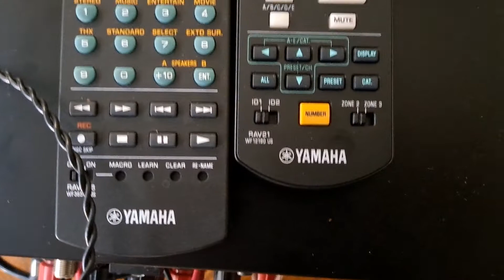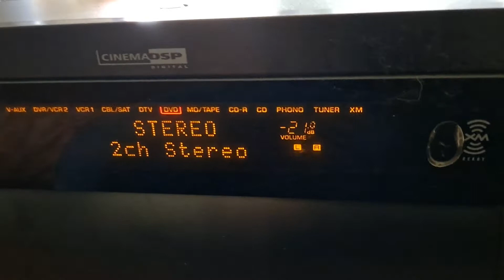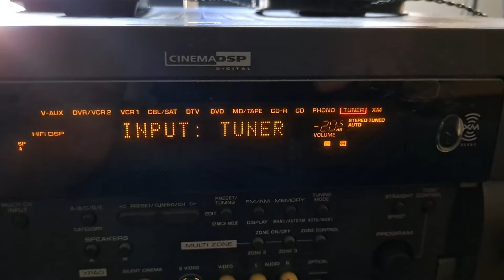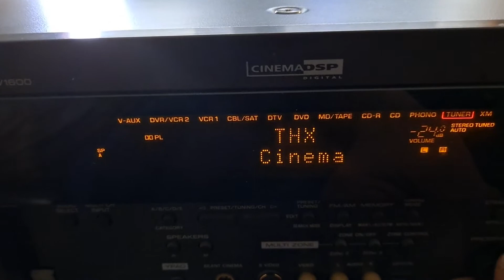yamaha rx-v1600 av receiver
120 watts x 7 into 8 ohms (20-20,000 Hz) at 0.04% THD
Dolby® Digital EX, DTS-ES®, DTS Neo:6, Pro Logic® IIx, and DTS 96/24 processing
THX Select2 certification and THX Surround EX™ processing
HDMI switching (2 in, 1 out)
analog-to-HDMI video conversion
HDMI version 1.1
480i (interlaced) to 480p (progressive) conversion
triple-room/triple-source audio (powered and line-level stereo audio output for 2nd and 3rd rooms)
back surround speaker channels re-assignable for bi-amping front left and right speakers
YPAO sound optimization for automatic speaker setup (microphone included)
XM Satellite Radio Ready (requires XM subscription and optional XM Mini-Tuner package)
Digital ToP-ART design
high-current, low-impedance amplifier construction
192kHz/24-bit Burr-Brown DACs for all channels
audio delay helps align out-of-sync audio and video for digital sources
Silent Cinema for simulated surround sound via standard stereo headphones
Pure Direct mode for better sound from stereo sources
component video switching: 3 in, 1 out (100MHz)
component video conversion
digital audio inputs: 5 optical (including 1 front-panel), 3 coaxial
digital audio outputs: 2 optical
4 audio inputs (including phono)
6 audio/video (including 6 S-video and 1 front-panel) inputs
7.1-channel audio input
7.1-channel preamp output for connecting optional external amplifiers
on-screen display (requires TV with direct video input)
learning/multibrand remote with illuminated source buttons
basic remote for 2nd or 3rd listening room (requires remote control extender system, not included)
2 sets of main speaker outputs
selectable subwoofer crossover frequencies and phase switching
40 AM/FM presets
17-1/8"W x 6-3/4"H x 18"D
warranty: 2 years
Our 60-day money-back guarantee
MFR # RX-V1600
What's in the box:
Yamaha RX-V1600 owner's manual

Black AM/FM/Dolby Digital/DTS receiver
Wireless remote control (RAV356)
Wireless remote control for Zone 2/3 (RAV21)
6 "AAA" batteries
6.5' AC power cord
Acoustic Optimizer microphone with attached 19.75' cable (has 3.5mm miniplug on the end)
AM loop antenna
FM wire antenna (with push-on "F" connector)
Plastic speaker terminal wrench
Owner's Manual
Warranty card
Product Registration sheet
XM Connect & Play offer sheet